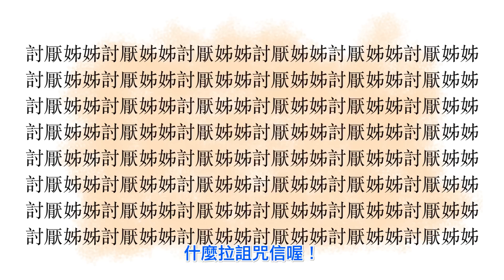阿啾小劇場-用小學暑假作業來一決勝負吧！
暑假過一半了，大家的暑假作業狀態還好嗎（？）
雖然已經過了寫暑假作業的年代，但還是會懷念那個天真無邪的自己
這次就用小學暑假作業來看看以前的自己有多荒謬吧！